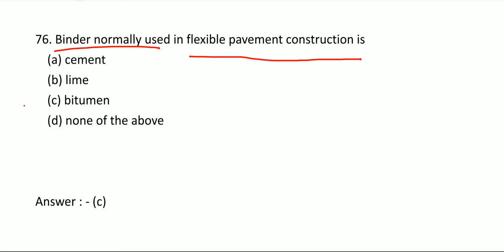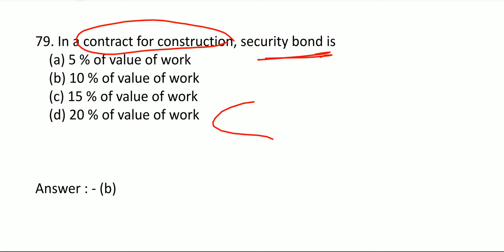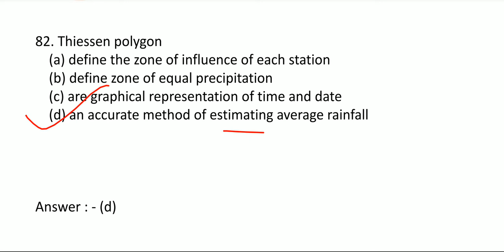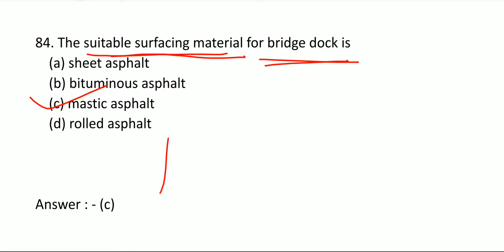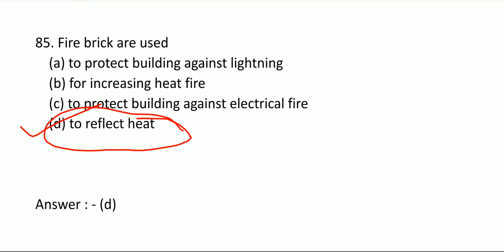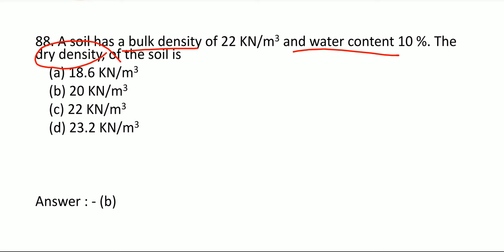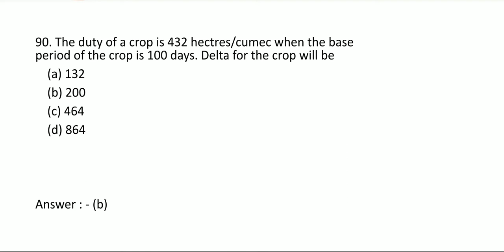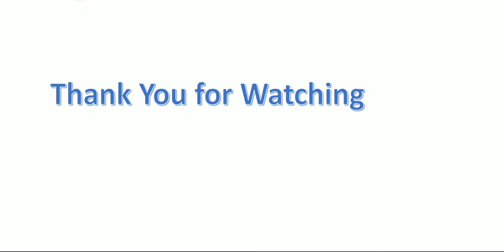WBPSC Junior Engineer Civil previous year question with answer , 2009, 75 to 90, Part-6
This video describes the previous year's question with the answer of WBPSC 2009.
This is the 6th part of WBPSC-2009
Before this video also WBPSC-2009 1 to 75 and WBPSC-2016 from 1 to 100 solve papers are published.